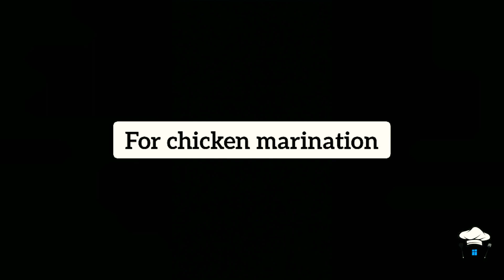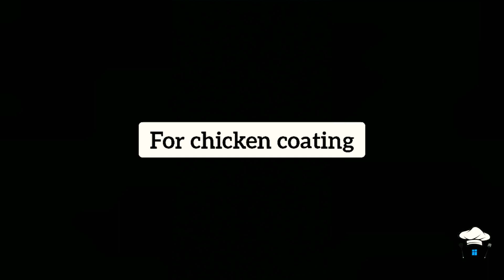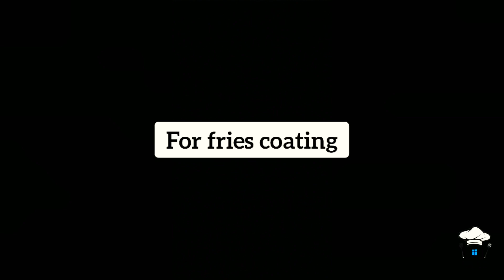Chicken loaded fries||easy recipe||chickii fries||Architects kitchen window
Ingredients:
For Chicken Marination
-Chicken 250gm
-Salt 1/2 tbsp
-Chicken powder 1tbsp

For fries:
-Potatoes 6
-Chilled water

For sauce:
-Onion 1 small
-Butter 2tbsp (melted)
-Ginger garlic paste 2tbsp
-Milk 1cup

For Coating:
-All purpose flour 1 cup (for chicken)
-All purpose flour 1/2 cup (for fries)

Assembling:
-Fries
-Chicken strips
-Fries sauce